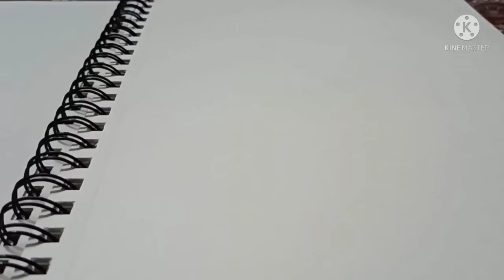Charcoal drawing RAAVAN poster,Bengali superstar Jeet picture drawing. জীত এর ছবি আঁকা